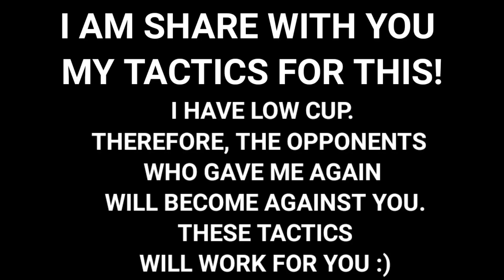[NEW] BUILDER BASE 10 ATTACK STRATEGY ! | THE SIMPLE TACTICS !